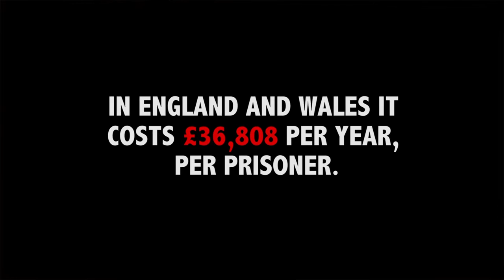Median docs. - Questioning the system: Conversations with reoffenders TRAILER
the Median a political based media website that speaks directly to the people. The first documentary, is a look into what the reoffender think we can do about the reoffending rates and their experience within the prison.